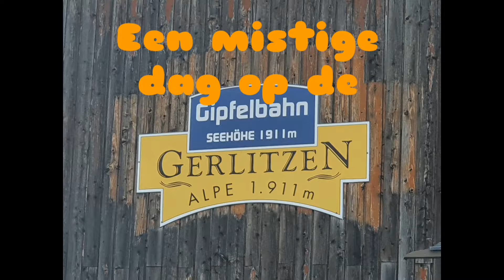4 augustus 2021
Augustus 2020 op de Gerlitzen Oostenrijk